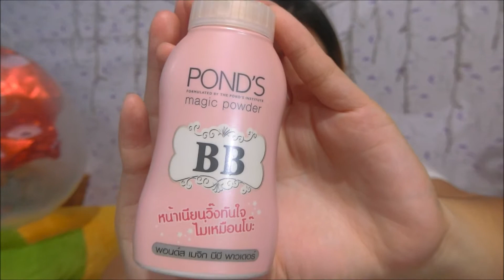BEAUTY HACKS!!! MAKEUP UNTUK MENGCOVER BEKAS JERAWAT TANPA CONCEALER!!!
tips makeup lagiii
yeayyyyy
siapa yang suka nonton video tips2 kecantikan aku??? ehehehehhe
kali ini aku sharing tentang gimana sih cara mengcover bekas jerawat tanpa menggunakan concealer
yang hasil akhirnya ga kalah bagus dong sama concealer hahahahah
wajah tetap bisa keliatan mulus, smooth, dab kinclong walaupun tanpa concealer
penasaran gimana caranya?? yuk cari tau jawabannya di video ini

ask.fm: lina_wijaya22